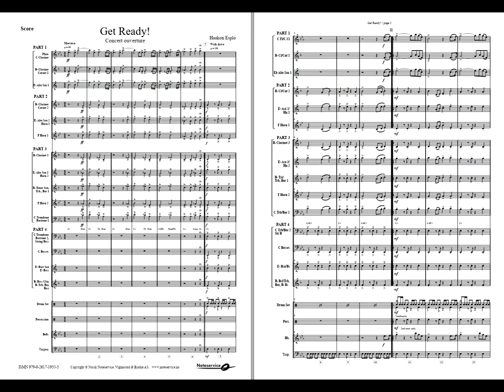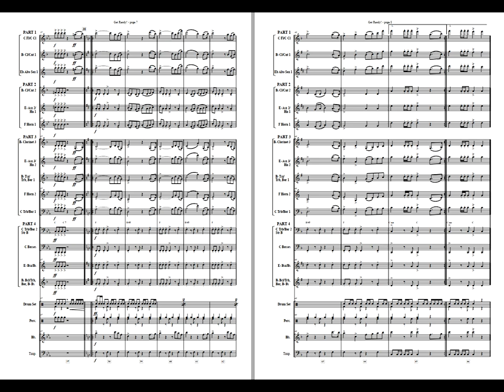Get Ready! - Haakon Esplo. Flex 4 Grade 2.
Finding the perfect opening piece for the concert is important. Get Ready! has a fanfare as a start, a driving rhythmic main part and a grandiose ending that sets the tone for great concerts.
With its flex 4-instrumentation, it will be easy to make the piece sound good for both large and small bands. Challenges in all parts make the musicians look forward to playing the overture. Get Ready is also well suited for competitions.